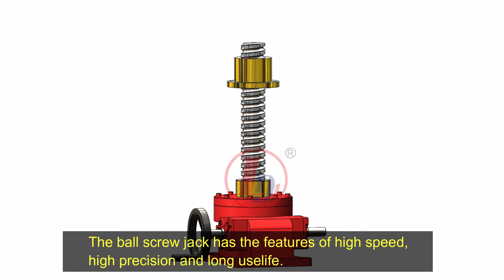Ball Screw Jack With Rotating Type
Ball Screw Jack With Rotating Type-The screw rotates while the nut makes linear motion.